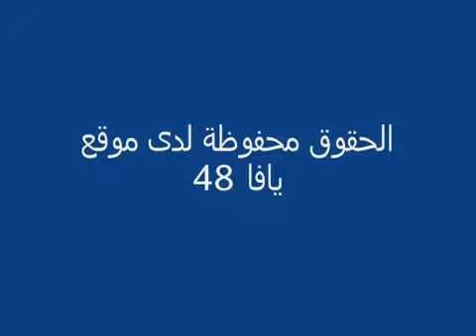أيام نكبة| إعادة نشر الحلقة الخامسة من سلسلة شاهد على نكبة يافا